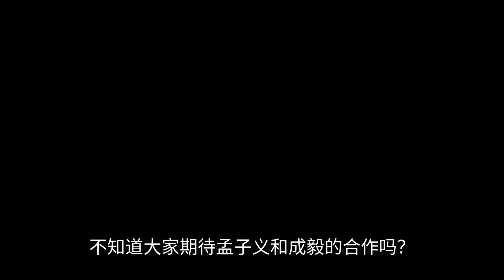Yang Zi's new drama has more than one million reservations, and the most anticipated one is her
The year 2022 can be described as a one of a kind year, this year's costume drama can be described as a hundred flowers, almost dozens of costume pending drama waiting to be released. The already aired dramas "Mirror Twin Cities", "First acquaintance with the gentleman", "Wish you well" and "And try the world" have also achieved good results. Another costume drama that is highly anticipated by the audience is "Shen Xiang Ru Crumb", a costume drama co-starring Yang Zi, Cheng Yi, Zhang Rui and Meng Ziyi. The two main actors are very famous, so the expectations of this drama is also particularly high, although we are very much looking forward to Yang Zi and Cheng Yi's cp, but many netizens straight out of the more expected instead of the drama of the female second Meng Ziyi. The first thing you need to do is to get a good idea of what you are getting into. In this show Meng Ziyi and Cheng Yi relationship is very close, in front of the audience like a small couple, but then Meng Ziyi withdrew from this variety show, many viewers are very much looking forward to see the follow-up of the two of them. Meng Ziyi and Cheng Yi seem to be very good friends in the variety show, the two are almost inseparable in the variety show, Meng Ziyi also pretended to confess his love to Cheng Yi when he quit the variety show, the audience is very much looking forward to their follow-up development in their hearts. So many netizens were surprised to see Meng Ziyi and Cheng Yi working together on "Shen Xiang Ru Crumb", but there were also very many viewers who said they were looking forward to their reunion after five years. There are also many netizens for this cp took a very magical name, called "lack of virtue cp". The reason is that Meng Ziyi's reputation has not been very good, has been attacked and criticized by netizens, so many netizens do not want their love bean to work with her. Although Meng Ziyi's emotional intelligence is a little low, but also a straightforward, a little made, what to say what the northeast girl. And Cheng Yi's character is very dull, looks like an old cad, the two of them together in turn can rub out a different spark. I wonder if you are looking forward to the cooperation between Meng Ziyi and Cheng Yi?